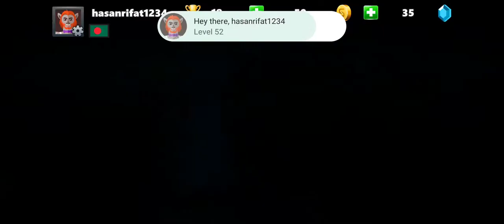Stick Cricket Live 21 - Play 1v1 Cricket Games Android Sports Gameplay 2021 Part 3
Stick Cricket Live 21 - Play 1v1 Cricket Games Android Sports Gameplay 2021 Part 2

Play real-time 1v1 multiplayer cricket games in stunning 3D stadiums around the world!

Put your batting skills to the test in this all new, fast-paced head to head cricket game - winner of Google Play's Best Competitive Game (India) award!

Stick Cricket Live's game features include:

Play a HUGE range of epic cricket shots as you outscore your opponent in LIVE 1v1 cricket games.

Unlock 3D cricket stadiums from all over the world. Play multiplayer cricket games in venues from Dharamshala to Dubai!

Earn kitbags to unlock new bats and bolster your bowling line-up with 2020's biggest cricket stars.

Maximise your chance of victory by upgrading your bowlers. Tactical bowling selections will help you win cricket games!

Forget the IPL and the Big Bash. Stick Cricket Live is home to the most competitive cricket leagues in world cricket! Win prizes by finishing top of the league.

Take on Facebook friends (or foes) to finally find out who has Stick Cricket or cricket game bragging rights.

Customise your 3D character's name, appearance and country before your next multiplayer clash.

Stick Cricket Live is developed by the creators of Stick Cricket Super League, the highest rated cricket game on Google Play.

Important message: This game includes In-App Purchases. A network connection is required to play this game.